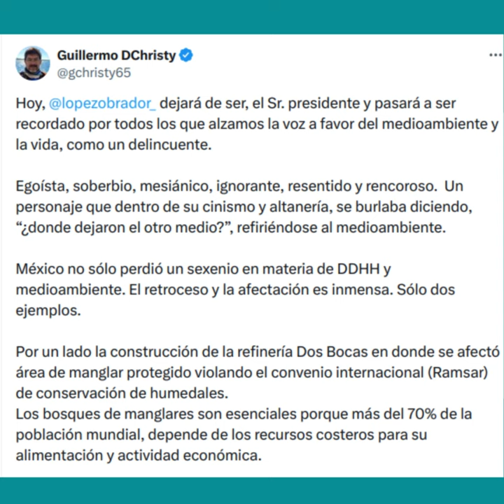AMLO pasará a ser recordado por todos los ambientalistas como un delincuente: ciudadano